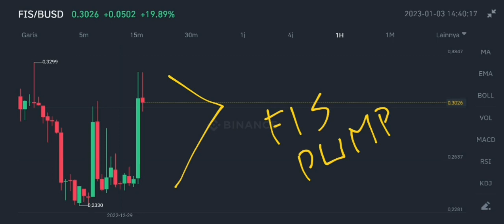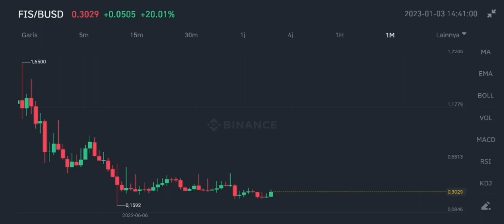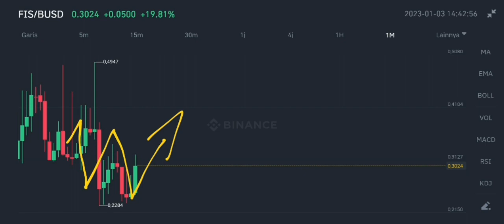FIS COIN HUGE PUMP RIGHT NOW‼️ STAFI PRICE ANALYSIS‼️ BEAR MARKET IS OVER⁉️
fis coin huge pump today in january 2023 stafi price analysis in january 2023